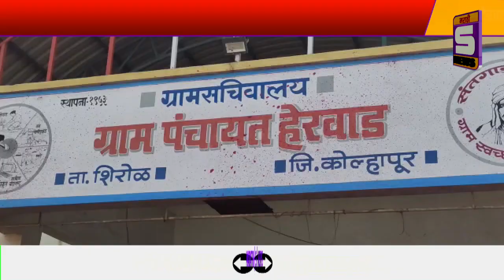ग्रामपंचायत प्रायव्हेट कंपनी करून स्वतःचा स्वार्थ साधणाऱ्या आणि मनमानी कारभार हद्दपार करणार